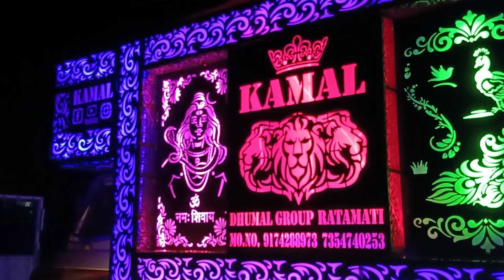jay bhole dhumal Betul VS Kamal dhumal khedi माजा आ गया भाई लोग देखने में